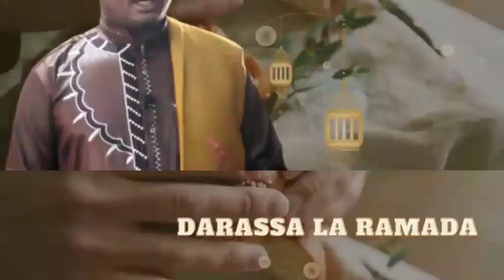KATAZO LA KUFUNGA SIKU YA JUMA MOSI PEKEE NA YAUMU SHAKA NO 9 // SHEIKH ABUU JADAWI